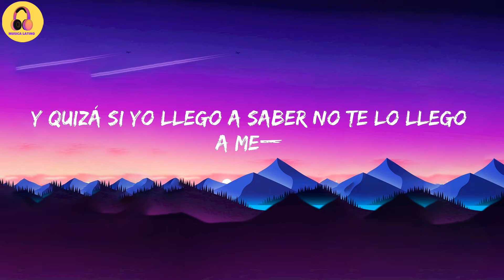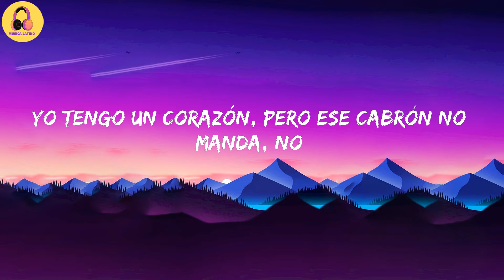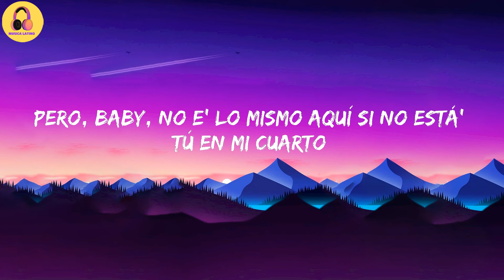Jhay Cortez-En Mi Cuarto (Letra/Lyrics)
Letra:

Yo me la paso imaginando tu piel
Lo que hicimo' en el sofá aquel
Y quizá si yo llego a saber no te lo llego a me—
Esa noche porque
Baby, no e' lo mismo aquí si no está' tú en mi cuarto
En mi cuarto
Me la paso viendo to' tus video' y viendo to' tus retrato'
Tus retrato'
Quería tomar, contigo joder
Yo quería fumar, contigo beber
Pero, baby, no e' lo mismo aquí si no está' tú en mi cuarto
En mi cuarto, oh-oh-oh
Y yo sigo aquí sin dormir bebiendo Hennessy
Las sábana' en mi cuarto, pero tú no está' aquí
Y ese día yo decía que no, pеro sí
Sea la madre, caí
Y esto е' un juego, pero yo perdí en el tuyo
Y tú te hace', pero yo sé lo tuyo
Dejé la puerta abierta, pero tuve que cerrarla
Yo tengo un corazón, pero ese cabrón no manda, no
Solamente tú, sé dónde está ese tattoo
Si fuese' gemela comoquiera me gustaría' tú
Yo me enchulé como un cabrón
Pero pa' ti fue un vacilón
Ojalá que borracha tu amiga ponga esta canción
Y sepa' que no e' lo mismo aquí si no está' tú en cuarto
En cuarto, oh
Tus retrato'
Esa noche porque
Esa noche porque
Esa noche porque